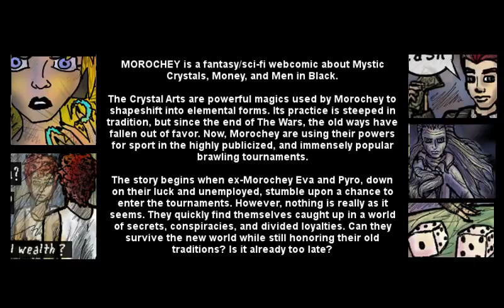Webcomic Trailer - MOROCHEY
Comic --- Introducing my original comic, MOROCHEY
Art --- Adapted from original art in the comic and on its website
Writing --- The writing and descriptions in this trailer are my original work, and I may use them for other promotional materials
Music --- Jam session on my acoustic guitar with instrumental based on popular rock chord sequences